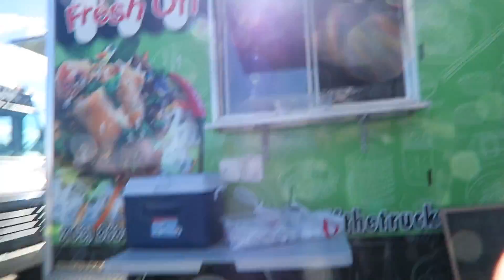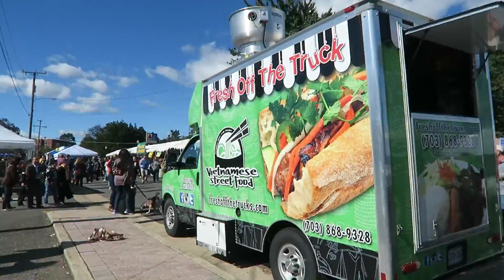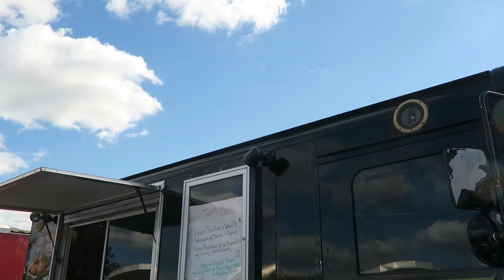Angelo at the Taste of Annandale Festival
I went to the Taste of Annandale, a street festival in Annandale with food, drinks, and a local vendors. It was simultaneously sad and fun, and I had some really good vegetarian dumplings.

I'm Angelo, creative director here at FlyingOverTr0ut. I also make sketches, commercial parodies, music videos, short films, drama, 9 hour videos of me sleeping, and videos with my Greek immigrant mom.

I'm always trying to come up with new videos and have collaborated with The Angry Grandpa, Maddox, TJandFriends, iMustDestroyAll,  Tim and Eric, and others.